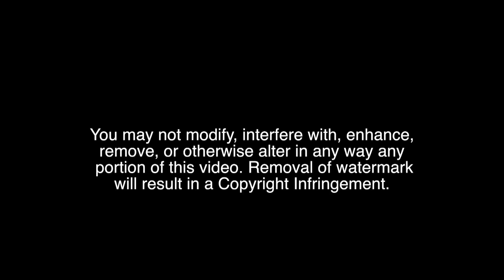He Twisted His Ankle - Reyes FC vs Surf UPSL